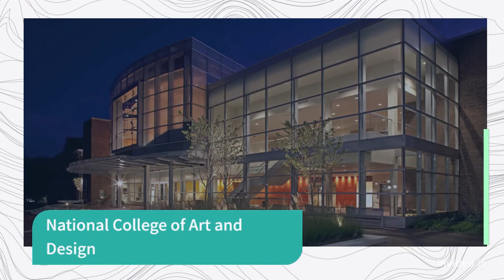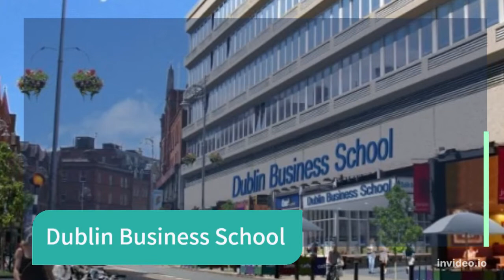Duolingo Accepted Universities in Ireland || Study In Ireland with Duolingo Test ||duolingo irish